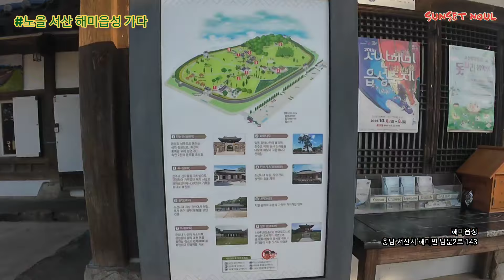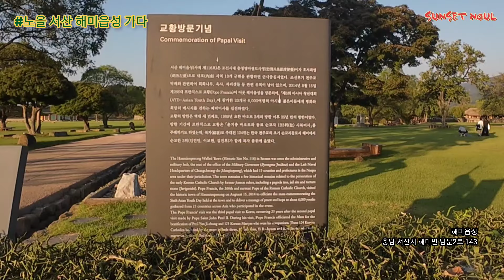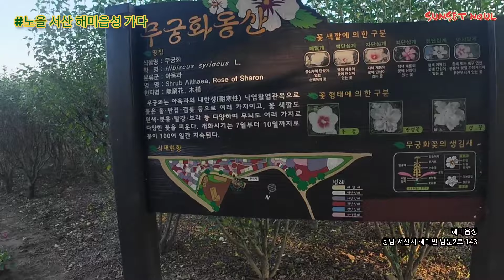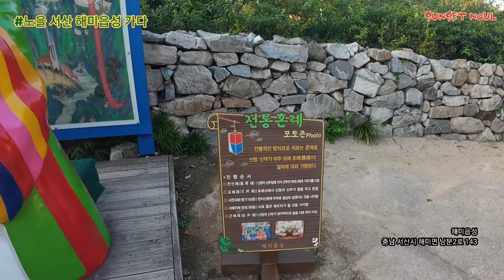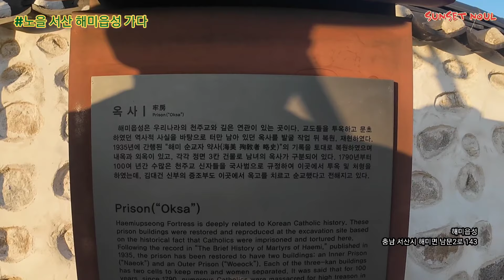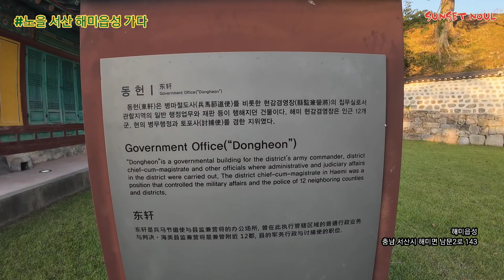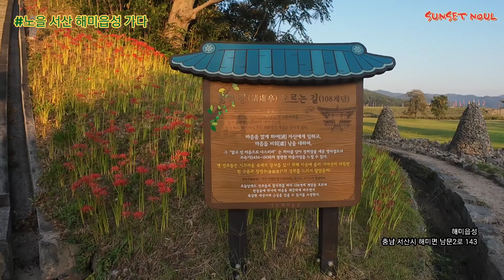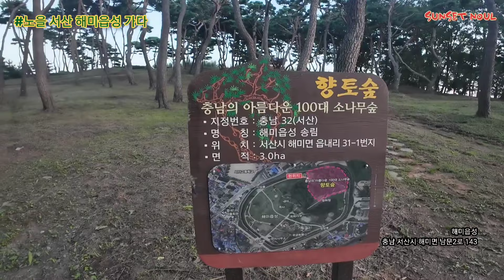서산해미읍성 천주교 박해 역사 / 서해 국방의 상징 | 당일치기 여행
서산 해미읍성 가다